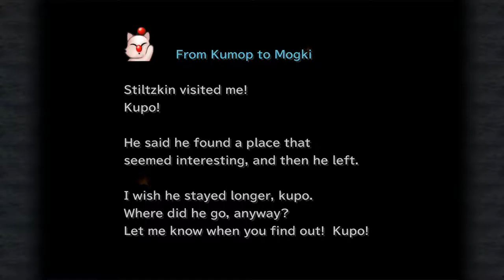Final Fantasy IX [14] Gargantuantuant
Not much this session.